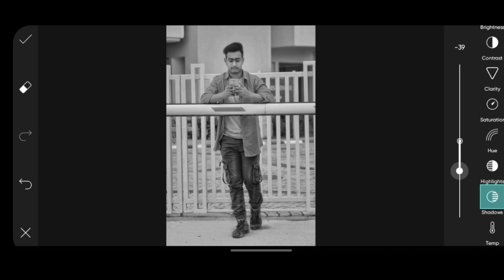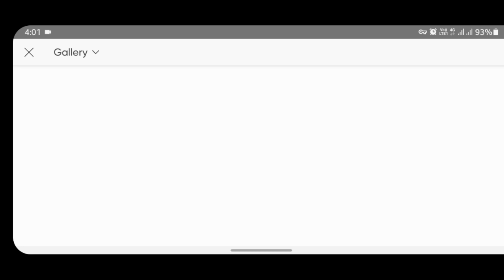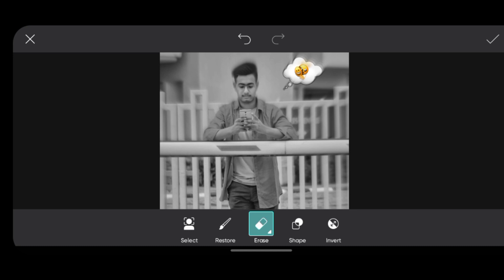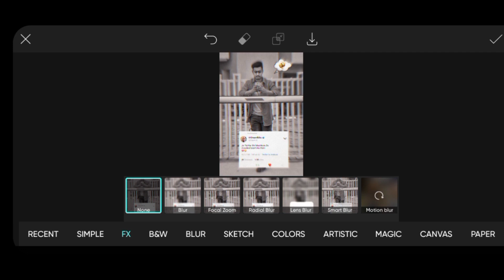Aesthetic fake tweet photo editing | Aesthetic sad photo editing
TAG😍
Aesthetic photo editing 01DreamEditz
01dreameditz photo editing
Aesthetic photo editing PicsArt
Aesthetic photo editing Lightroom
Aesthetic video editor
AESTHETIC
Aesthetic non copyright music
Aesthetic photo editing snapseed
Aesthetic photo like 01dreameditz
Sajid ali photo editing
Aesthetic app iphone
Free Aesthetic photo editing apps
Free Aesthetic video editing
Aesthetic appps for android
How to edit Aesthetic picture
Editing apps
Editing apps 2022
Editing apps Aesthetic
Underrated editing apps free,
Best editing apps Aesthetic,
Cute Aesthetic video,
Aesthetic collage editing apps,
Aesthetic editing apps video,
Cute Aesthetic apps to download,
Editing,
Must have Aesthetic editing apps,
Aesthetic editing apps for Instagram reels,tiktok,
Aesthetic video editing apps alight motion,
Best Aesthetic editing apps,
Aesthetic editing apps for YouTube,
Aesthetic editing apps for videos,
Aesthetic editing apps you must have,
Aesthetic editing apps for YouTube videos,
Aesthetic editing apps free,
Aesthetic editing for tiktok,
Aesthetic photo editing apps android,
Aesthetic 90s editing apps android,
Aesthetic editing app,
Cute Aesthetic editing apps,
Aesthetic editing apps glitch,
Aesthetic editing apps Grunge,
Aesthetic background editing,
aesthetic editing apps giogenius,
good Aesthetic editing apps,
aesthetic editing apps iPhone,
unpopular Aesthetic editing apps,
PicsArt photo editing,
PicsArt aesthetic photo editing by 01dreameditz,